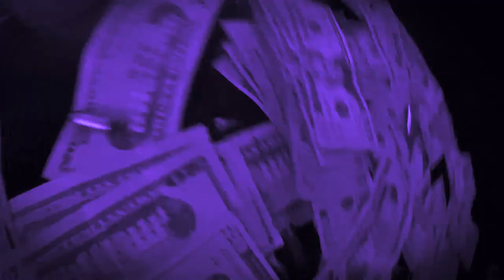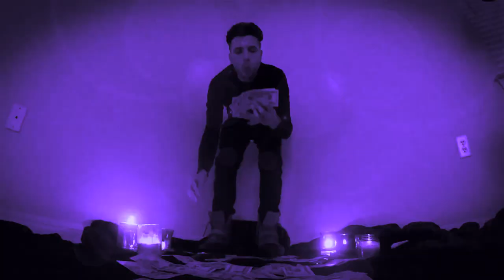Chetta - Guappo [Chopped & Screwed] PhiXioN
Chetta - Guappo [Chopped & Screwed] By SUS PhiXioN